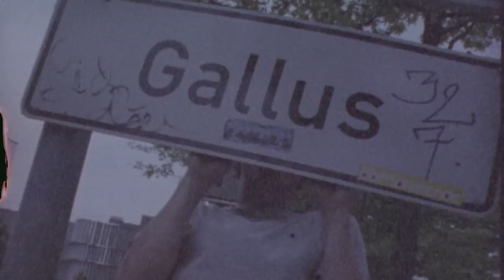EIJA KLAR TRAILER #1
A FRANKFURT AM MAIN SKATE VIDEO
Featuring
Nikita Weltman
Stanley Inacio
Marc Stevens
Kert Hollywood
Fabian Michel
Matthias Ellinger

TITLES
Marius Znüri